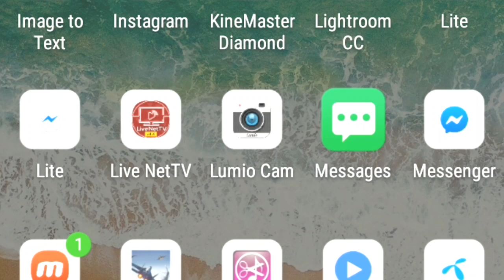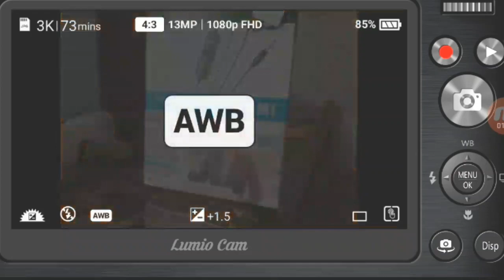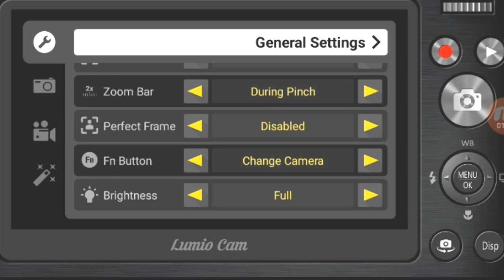Best DSLR HD Camera apps Auto Blur features 2019||Best DSLR camera apps for mobile phone